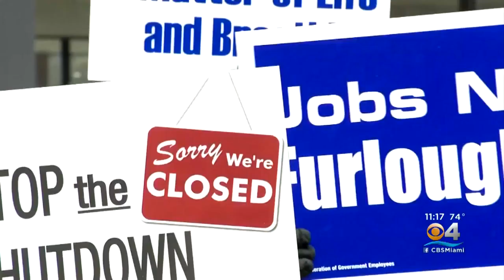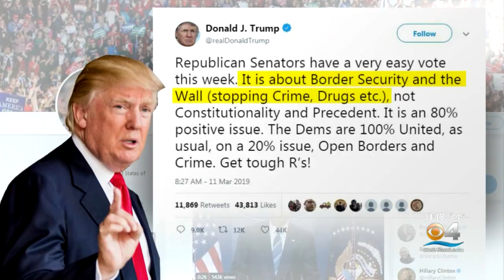President Trump Sends Congress Record $4.7 Trillion Budget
The budget boosts defense spending by five percent and includes $8.6 billion for a border wall.